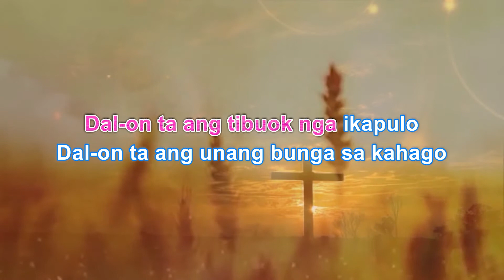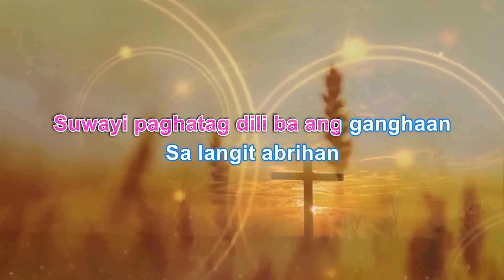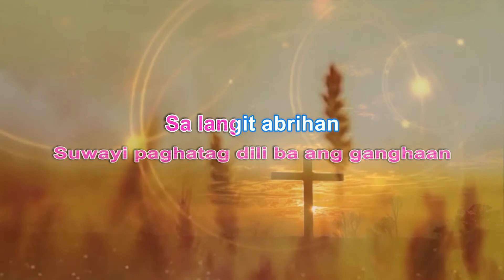🔴 Dal-on Ta w/ Lyrics, Karaoke Style for new in Christ || Bisaya Christian Song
Dal-on Ta FULL LYRICS
By: Fresh Start Band

Dal-on ta ang  tibuok  nga  ikapulo
 Dal-on ta  ang unang  bunga  sa kahago
Dal-on ta  ang halad
 ang  gugma
Kaniya

Sa  gingharian
 may kauswagan
Sa  kalibutan
 may  katagbawan
Suwayi paghatag  dili ba  ang  ganghaan
Sa  langit  abrihan
panalangin   maangkon

 uban  ang gugma
Kaniya

Sa  gingharian
may   kauswagan
 Sa kalibutan
may  katagbawan
Sa  langit abrihan
panalangin  maangkon

Sa  gingharian
may   kauswagan
Sa  kalibutan
may  katagbawan
Sa   langit  abrihan
panalangin  maangkon

Dal-on  ta…

Sa  gingharian
may   kauswagan
 Sa kalibutan
may  katagbawan
Sa langit  abrihan
panalangin  maangkon

Sa  gingharian
may kauswagan
Sa kalibutan
may  katagbawan
Sa langit  abrihan
panalangin   maangkon

Dal-on   ta…
 Dal-on ta…
Dal-on  ta…

                                                                                                                                     -John 14:6